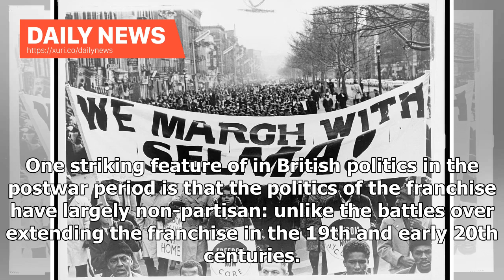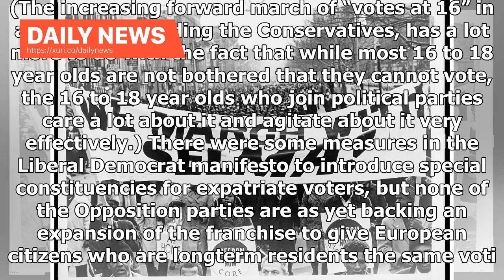Daily News - Why voting rights are about to become a hot topic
Citizens of the European Union will be given the right to vote in British elections according to Daniel Hannan, who in WhatsApp messages obtained by the Guardian has told his fellow Conservative MEPs that he has been shown details of the government’s Brexit plans that would enfranchise EU citizens currently living in Britain. It’s not clear whether that means merely the continuation of the existing rights of European citizens to vote in local elections, or an upgrade in the rights of European ci...